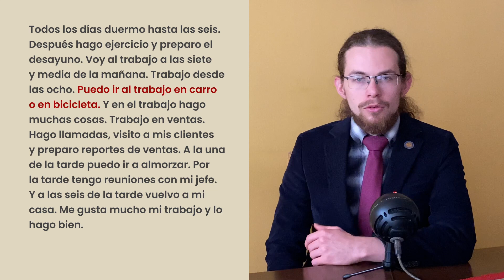MI TRABAJO - Spanish short story for BEGINNERS #4 - SUBTITLED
Learn Spanish with short stories. Transcript and subtitles included. This is the fourth story in the series that will help you learn the language in a natural way, by listening to it.